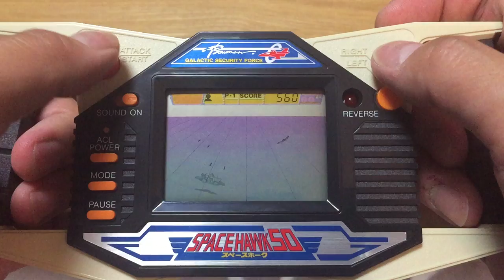BANDAI Space Hawk(スペースホーク) 50 / LSI game 80's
My oldschool memories in 80's.
It was super luxury item in my class.
Also published in south Korea.